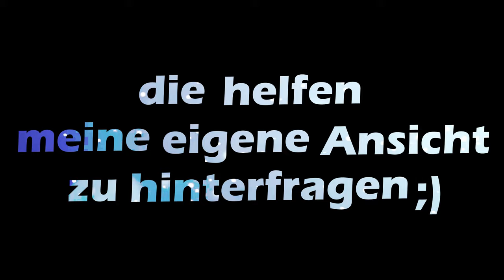❤️-lichen Dank für 2500 Abonennten ‼️ - #010524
Ich weiß diese Anerkennung sehr zu schätzen und freue mich über das Erreichen dieses neuen Meilenstein ‼️